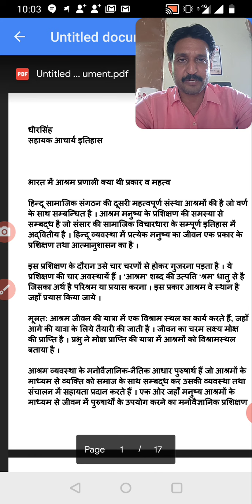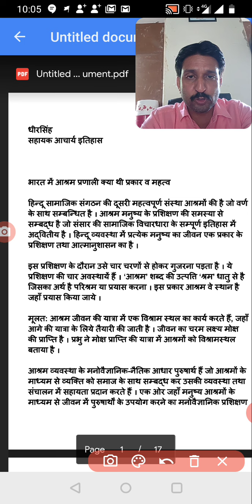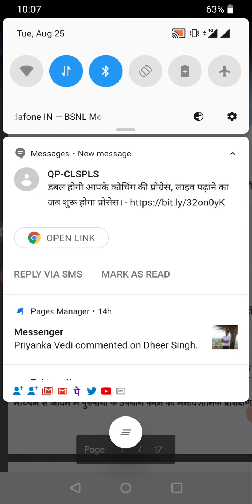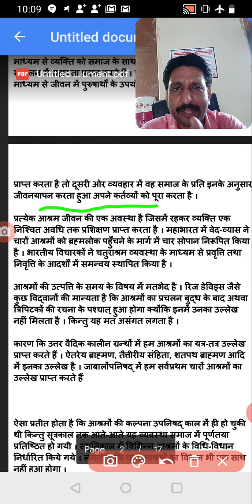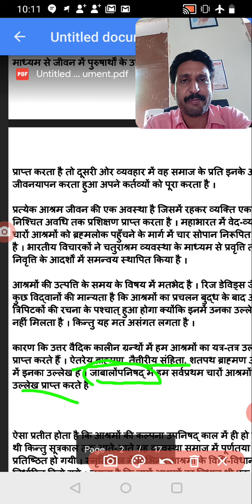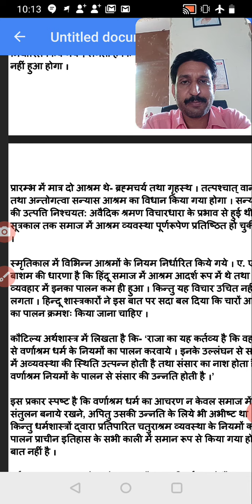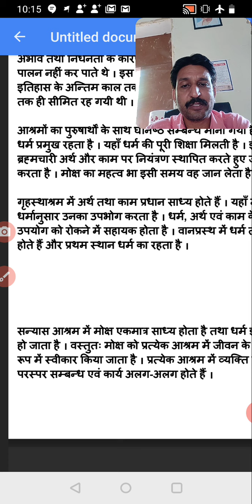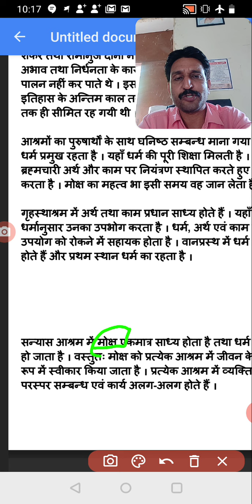आश्रम व्यवस्था क्या है B.A 111